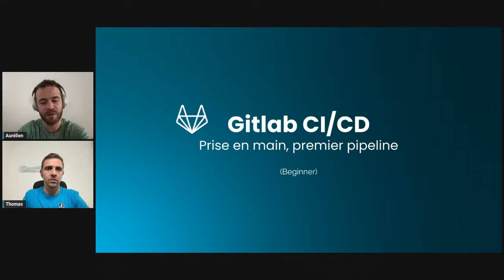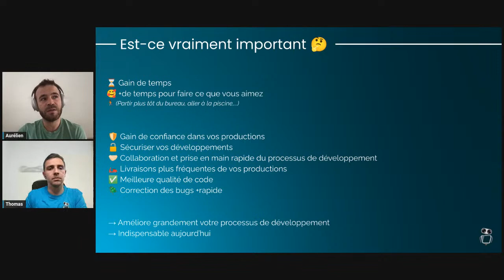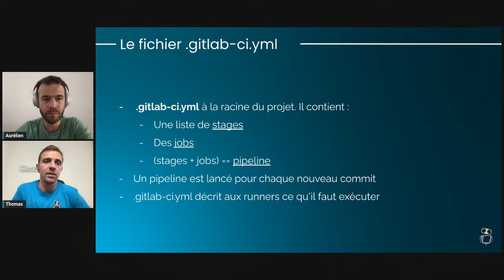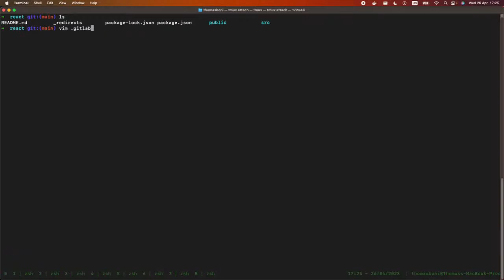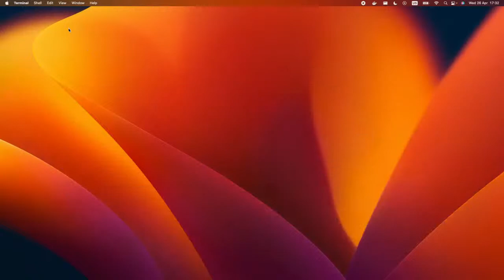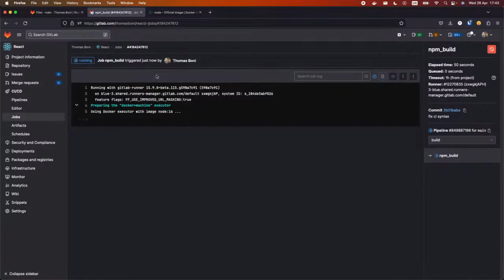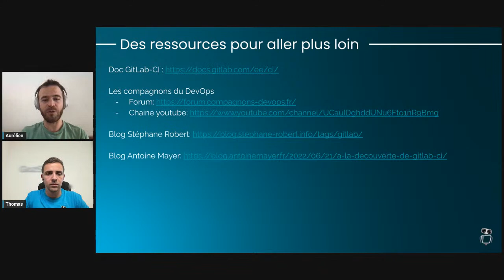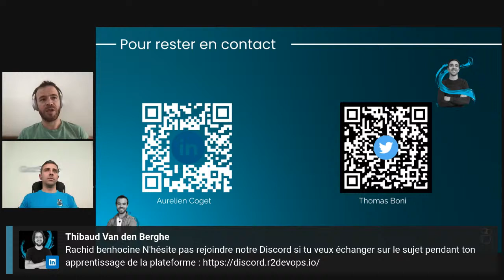Prise en main de la CI/CD GitLab (beginner)